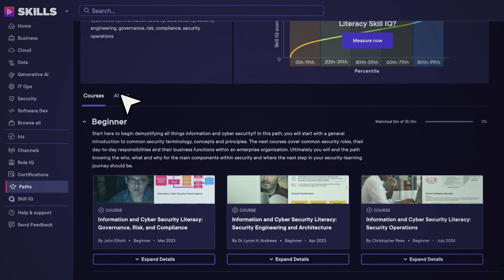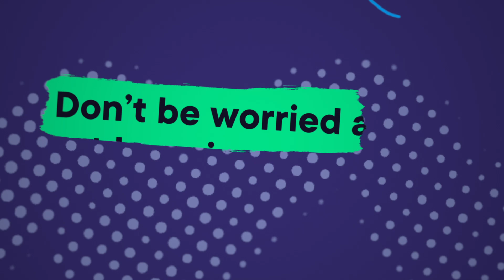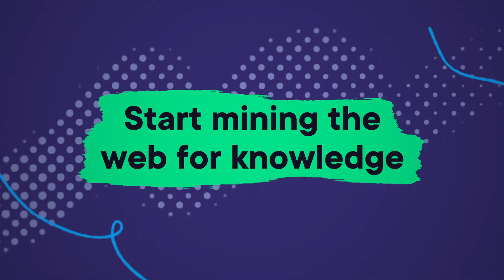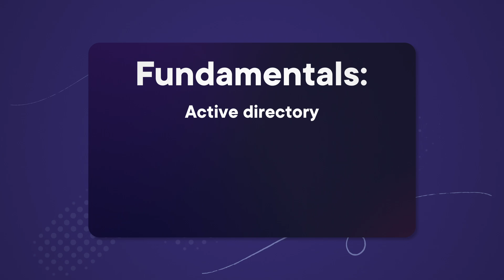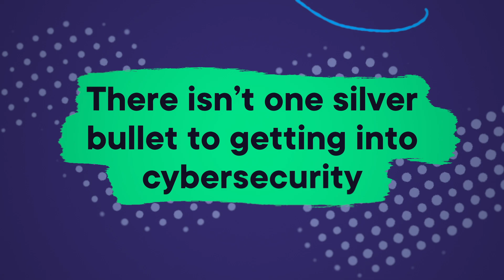How to get into cybersecurity with no prior experience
As tech keeps changing and threat actors become more advanced, there’s never been a better time to start a career in cybersecurity. From building skills to earning certs to finding projects, security expert and PCI Security Standards advisor, John Elliott, shares his tips for breaking into this exciting field.

Ready to dive in? Here are a few beginner cybersecurity courses to get you started:

0:00 - Getting into security
0:37 - Obtaining cybersecurity certifications
2:03 - Cybersecurity in your daily life
3:12 - Don't worry about knowing everything
3:54 - Find a mentor to help you out
4:20 - Start mining the web for knowledge
5:14 - Consider working at a help desk
6:07 - Incorporate cybersecurity into your current role
7:28 - Join a cybersecurity organization
8:36 - There's more than one way to get into cybersecurity